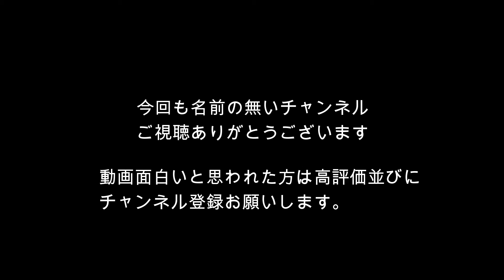【世界ﾗﾝｷﾝｸﾞ1位山口茜にｷﾞﾘｷﾞﾘ迄迫った女性襲来 vol02】ガチダブルス MENS第63回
令和4年7月14日の練習動画になります
本日12人でした。
今日は朝岡君の妹さんの朝岡依純さんが来てくれました。
流石の強さですね全日本総合で山口茜にFINAL迄迫った試合は
YouTube動画でよく見てました(^.^)
今回は朝岡さん特集で3本ほど動画を出したいと思います。
動画は2本目のガチダブルスです。
令和4年8月7日には名前の無い大会を行いますので、
興味のある方は連絡ください(^.^)